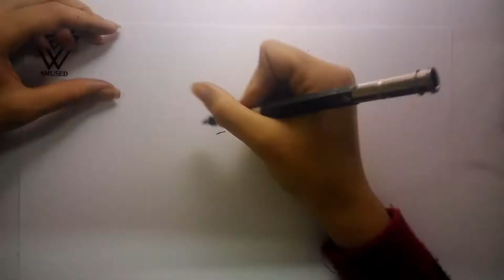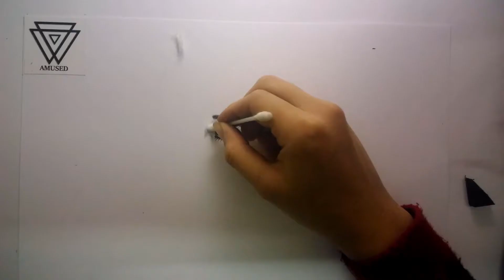[ Amused ] Scarlett Ingrid Johansson and the role of a lifetime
Welcome to the Amused  , lifestyle news channels and star profiles
■ The Amused along with you will learn more about the lives and milestones of the characters in each video
■ The star magazine with you updates on Tuesdays, Thursdays and Saturdays

© Copyright by Amused Channel ☞ Do not Reup